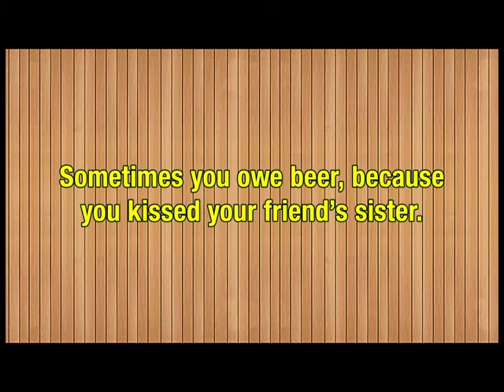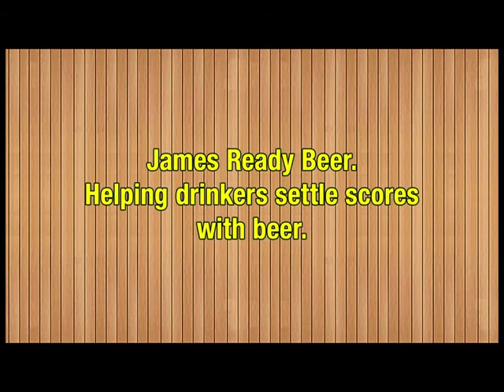James Ready Beer "How Many Beers For That?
This promo & activation campaign was created by Leo Burnett Toronto for James Ready Beer in Canada.